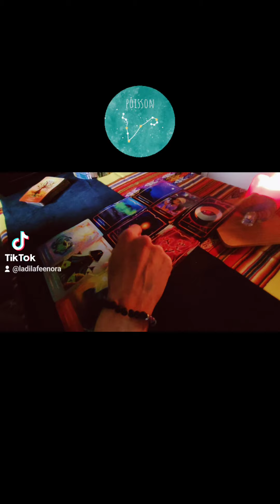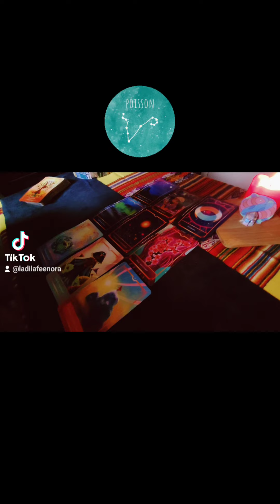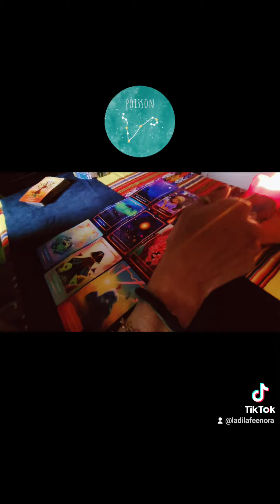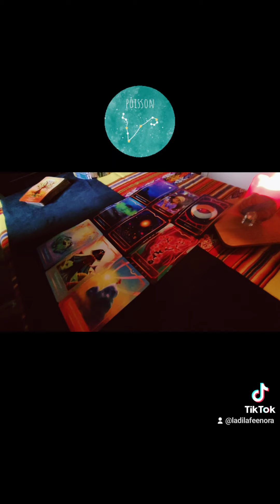GUIDANCE POISSON TENDANCE GÉNÉRALE DU WEEK-END SAMEDI 19 NOVEMBRE AU DIMANCHE 20 NOVEMBRE 2022